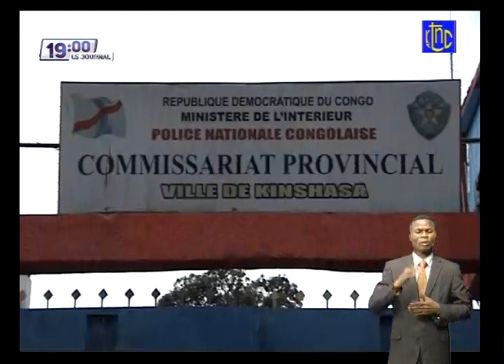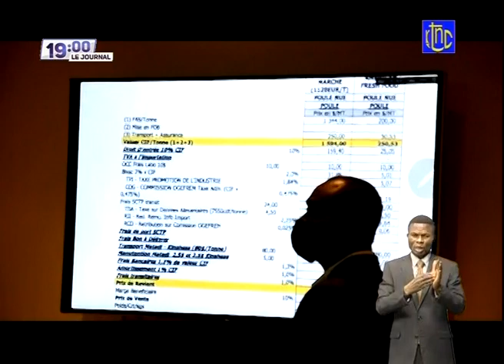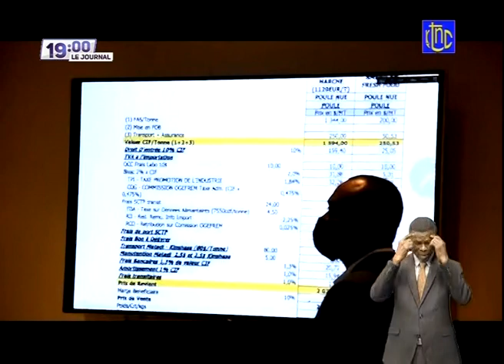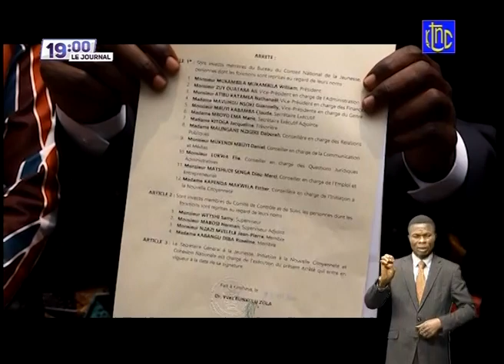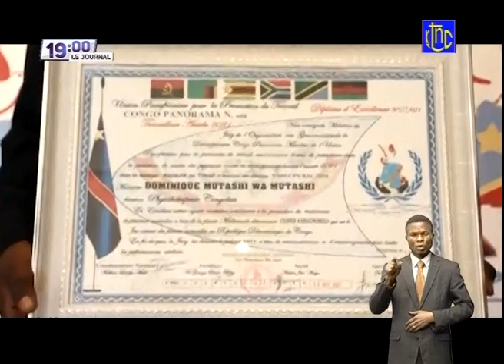🔴 RDC : SUIVEZ LE GRAND JOURNAL DE CE VENDREDI 13.08.2021 | RTNC EDITION 19H00